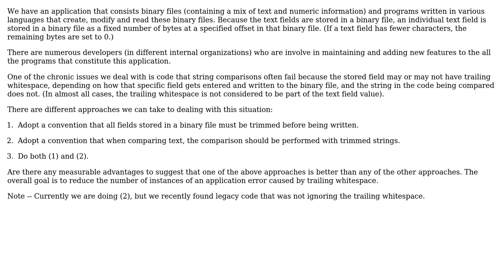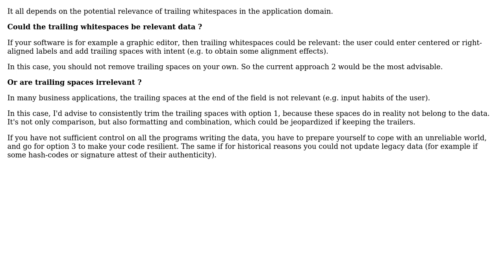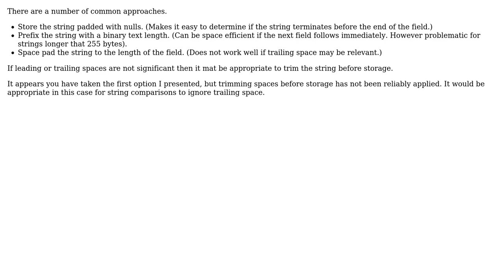What coding practices are most useful dealing with trailing whitespace in data fields in binary...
Software Engineering: What coding practices are most useful dealing with trailing whitespace in data fields in binary files?

With thanks & praise to God, and with thanks to the many people who have made this project possible! | Content (except music & images) licensed under CC BY-SA | Music | Images & others | With thanks to user Jay Elston user Doc Brown user Christophe user Brendan user BillThor and the Stack Exchange Network Trademarks are property of their respective owners. You are responsible for your own actions.